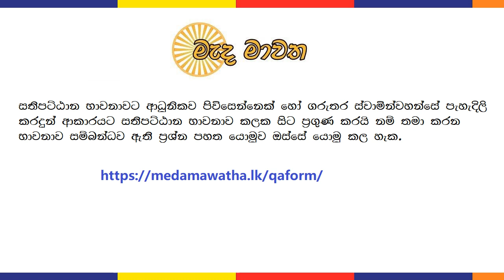ධම්මානුපස්සනාව - 08 : සච්ච පබ්බය | දුක්ඛ ආර්‍ය සත්‍ය තෙවන කොටස